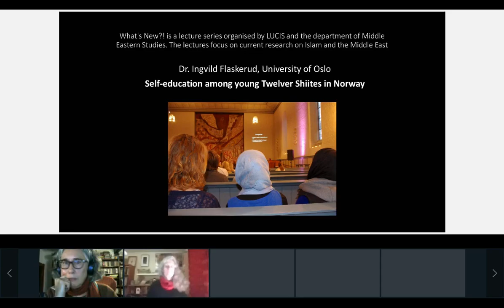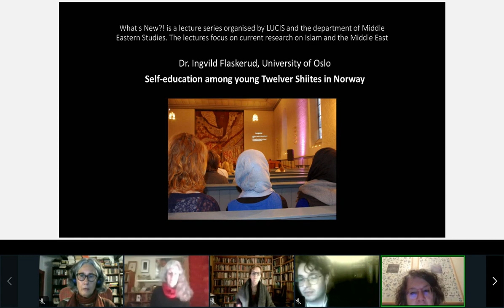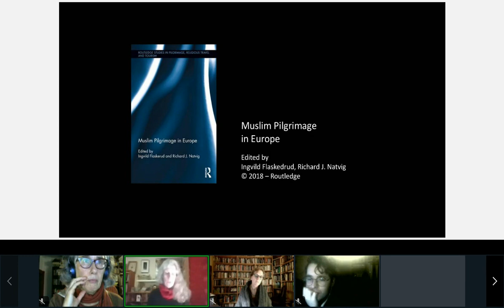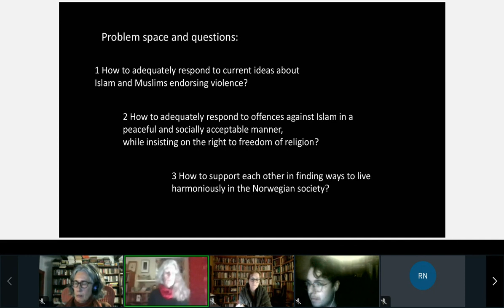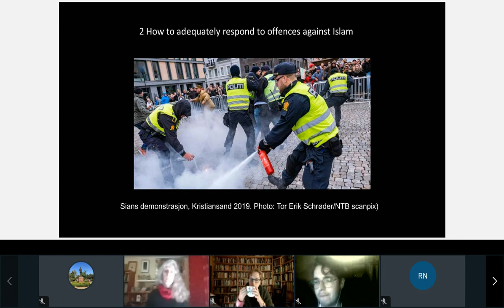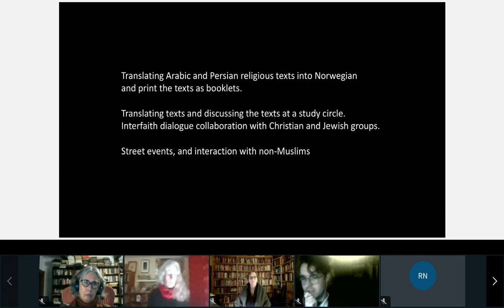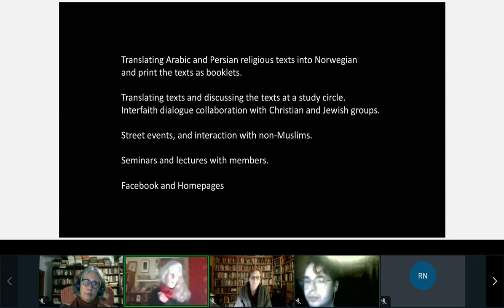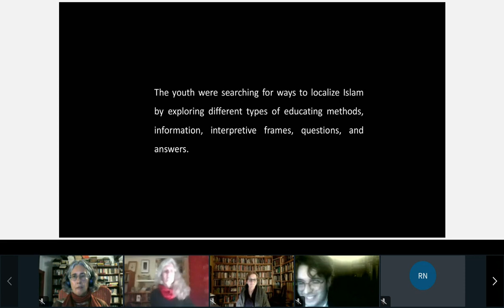LUCIS What's New?! | Localizing Islam: Self-Education among Young Muslims in Northern Europe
Online lecture, recorded on the 11th of November, 2021

In this lecture, Dr. Ingvild Flaskerud discusses self-education among young Muslims living in Northern Europe. From 2009 to 2021, nine Twelver Shia religious organisations have been established in Oslo, Norway, run by young men and women from the age 15 to 30. The groups are self-governed in the sense of being initiated and administered by the young, independently from mosques. What are the youths’ motivations for establishing self-governed groups and how do the members proceed to achieve their objectives? The analytical theoretical underpinning draws from Scott, who connected the concept ‘temporality of generations’ to the notion of ‘problem-space’, understood as a discursive formation of concepts, ideas, meanings etc, and a context of argument. What defines a problem-space are not simply the posed problems, but the questions asked and the answers that seem worth having. In examining the youths’ motivations, Dr. Flaskerud establishes their posed problems and questions. In examining how they responded she identifies their answers. The nine groups pursued various types of educational methods, information, interpretive frames, questions, and answers, reflecting diversity within the community. The findings offer insight into what knowledge and competence are considered important and relevant to young Twelver Shiites living in Northern Europe today.

About Ingvild Flaskerud
Dr. Ingvild Flaskerud is an historian of religion who has specialized in the study of Twelver Shiism in Iran and Europe. She has presented ground-breaking perspectives on Muslim visual and material culture in the monography Visualizing Belief and Piety in Iranian Shiism (2010), and her research interests also include gender, ritual as social and ethical discourses, Twelver Shia migration to the West, and Muslim youth. She is the co-editor of Muslim Pilgrimage in Europe (2018) and has produced and ethnographic film introducing Iranian Shia women as ritual performers, Standard-bearers of Hussein: Women commemorating Karbala (2003).

Also read her er blog on Twelver Shi'a pilgrimage for LUCIS' Leiden Islam Blog

Visit lucis.leidenuniv.nl